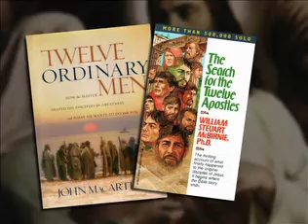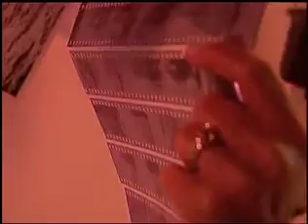Miraculous Mission: The Twelve Apostles (Trailer)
This docu-drama picks up where The Passion of The Christ ended.  The Apostles of Jesus Christ, a group of twelve, otherwise unremarkable men, somehow managed to spread the "good news" of His gospel throughout the known world in the span of a single lifetime.

Who were these amazing men? How did they accomplish such a miraculous feat? What happened to them after the crucifixion of Jesus Christ? And. . .what finally happened to these astonishing men?